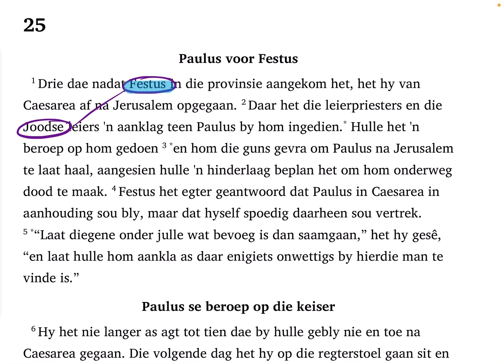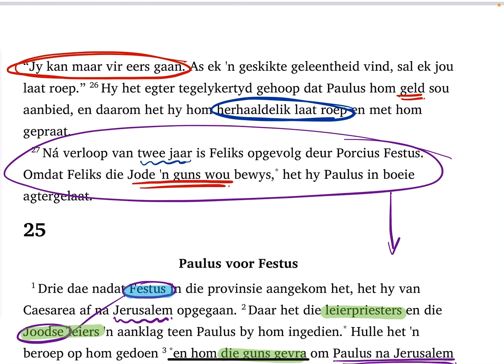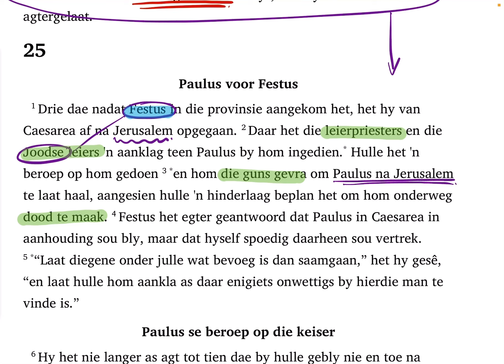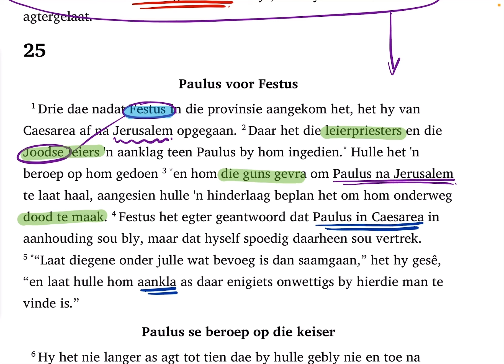Handelinge 25:1-5 (SaamLees #254)